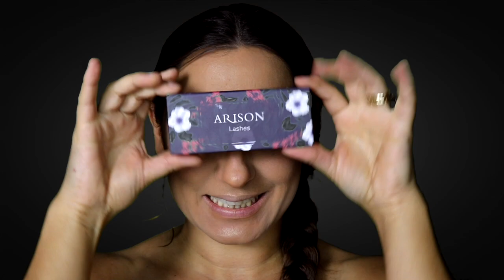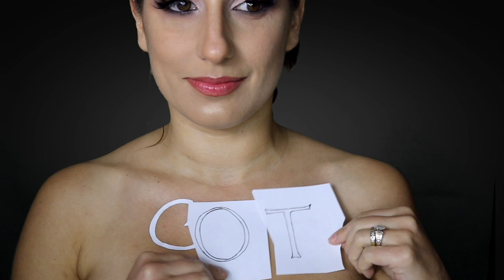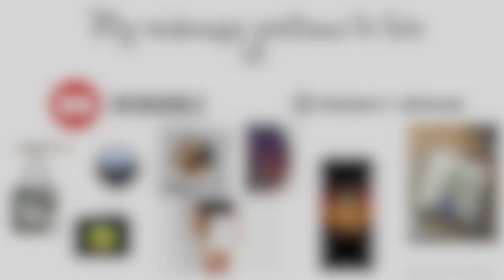Game of Thrones Season 8 Makeup and Bodypaint Tutorial (timelapse)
Welcome to my 👑 Game of Thrones Makeup and Bodypaint ⚔

For this look I wanted the person who sits on the throne to look blurry... So bets are open! Who do you think, will sit on the iron throne?!! 😱

Are you a big fan of GOT too? I watched all of the seasons all over again one month ago and it got me really excited about the new season... So much that I have the intro song stuck in my head every other day =D (the other days is the Zelda theme song lol). If you haven't rewatched GOT you should, honestly, the second time is even better ! ;)

Thanks for being here, your support means the world to me ! =)
Sarah

PS : before you leave please subscribe to my channel ; click the little red button and if you want to know when my videos are up on youtube, you can also click the little bell icon =)

** PRODUCTS LIST  **

Skin prep
- Pai Skin Care Rosehip BioGenerate Oil (I'm so in love with the smell omg)

Beauty
- L'Oréal Glam Nude CC Cream ; FIT Me! Matte + Poreless Liquid Foundation, Warm Nude ; 'La Vie En Glow' Highlighting Powder Palette : Le Kajal, Black
- Yves Rocher Pure Light Moisturizing Nude Foundation
- Shiseido Perfect Stick Concealer, Natural Light
- Maybelline MasterFix Setting + Perfecting Loose Powder ; 'Curvitude' Eyeliner, black
- Elizabeth Mott 6 Color Contouring Palette
- Angelik Iffennecker Le Sourcil, Eyebrow Pencil, Waterproof
- Beauty Success Nude Attitude Eyeshadow Palettes : Choco Nude and Rose Nude
- Nyx Cosmetics Color Correcting Palette
- Arison amazing false eyelashes
- Labello Cherry Shine Lip Balm

Bodypaint
- Mehron Paradise paints
- Snazaroo Water-activated paints
- Maybelline The Nudes Eyeshadow Palette

Brushes, sponges & beauty blenders

- Beauty Blender
- Morphe 18 PIECE VEGAN Variety Makup BRUSH SET (Set 686)
- Nicpro Detail Paint Brush Set,7 PCS
- Elixir Beauty 16 Sponges Non-Latex Oil Resistant for All Skin Types by Cala

Setting spray

- NYX Cosmetics Make Up Setting Spray, Dewy Finish/Long Lasting

** FAQ **

"What camera do you use to film and take your pictures?"

"What light settings do you use?"

"What softwares do you use to edit your pictures/videos?"
- Video : Final Cut Pro X ; Motion
- Photo : Krita

"How long do your makeups take?"
- It really depends... but at most 12h and most of the time 6h

" Where did you learn to do makeup and paint ? "
- I'm self-taught and only started doing makeups and bodypainting in 2016. I now also do digital art and sell posters, clothes, mugs and other stuff on various websites »

Thank you in advance if you do but please note that there is no obligation to purchase anything and that I'm not responsible should you be disappointed with a product that I personally use and like ^^